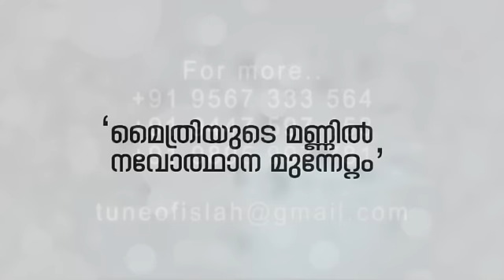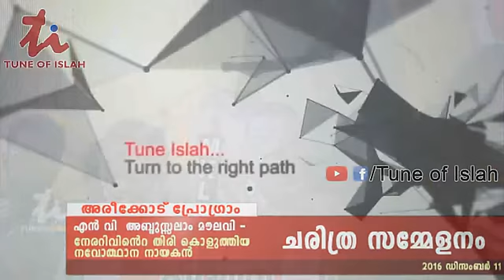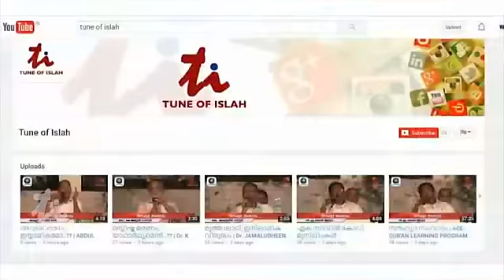SALMA ANVARIYYA | NV ABDUSSALAM MOULAVI - CHARITRA SAMMELANAM | AREACODE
SALMA ANVARIYYA | NV ABDUSSALAM MOULAVI - CHARITRA SAMMELANAM | AREACODE | 11-12-16